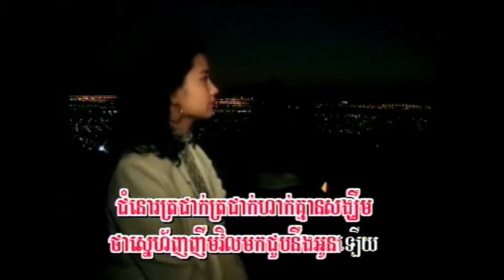ស្នេហ៍ឣើយវិលវិញ / Snaeh Euy Vil Vinh